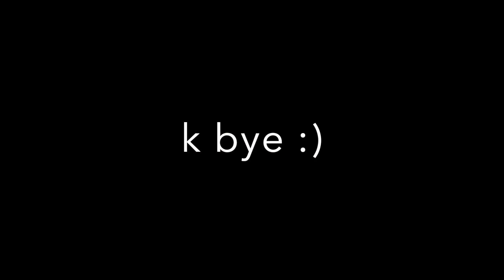Hidden GEM in Hougang - Goh Lim Hua Eating House Western Stall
Being in the middle of Hougang where many hawker centres are located, this hawker centre has a western food stall located in an area of Hougang you probably wouldn't visit. This video will show you the wonders such stalls can whip up!

Location: Blk 309 Hougang Avenue 5, Goh Lim Hua Eating House.